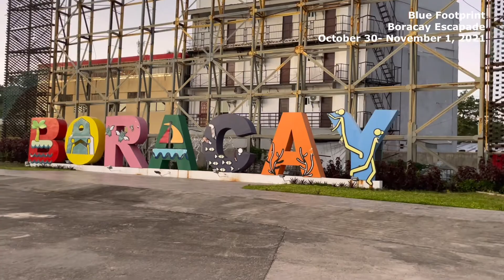BORACAY, World Class Island!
Re- discovering the beauty of Boracay